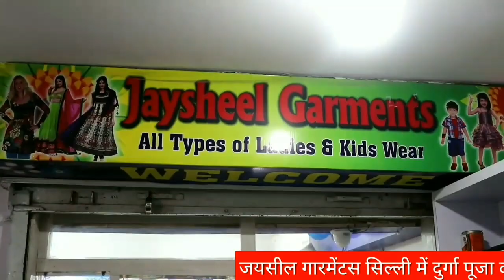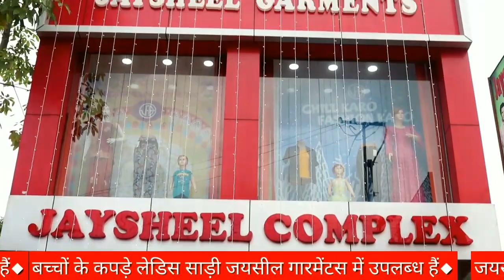सिल्ली/मनाया गया गणतंत्र दिवस,MLA ने एनसीसी कैडेट को प्रमाण पत्र एवं युवाओं को नियुक्ति पत्र दिए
सिल्ली,गणतंत्र दिवस के मौके पर विधायक कार्यालय परिसर में विधायक सुदेश कुमार महतो ने इलाके के युवाओं को अनुदीप फाउंडेशन की ओर से चयनित युवाओं को आइमेरिट कम्पनी की नियुक्ति पत्र का वितरण किया। अलावे विधायक ने इलाके के कई एनसीसी कैडेटों के बीच उनके बेहतर प्रदर्शन के लिये प्रमाण पत्र का वितरण किए। इस मौके पर अनुदीप फाउंडेशन के स्टेट हेड अभिजीत बनर्जी, अक्षय राय, सुनील सिंह आदि मौजूद
सिल्ली:- स्वतंत्रता दिवस पर सिल्ली मुरी एवं आसपास के इलाकों में मंगलवार को   सादगी से सभी गैर सरकारी एवं सरकारी संस्थानों में राष्ट्रीय ध्वज को शान से फहराया गया।सिल्ली विधायक सुदेश कुमार महतो ने सिल्ली स्टेडियम एवं आजसू पार्टी प्रधान कार्यालय में राष्ट्रीय ध्वज फहराया।  प्रखंड सह अंचल कार्यालय में अंचलाधिकारी राकेश भूषण सिंह ने राष्ट्रीय ध्वज फहराया। मौके पर जिप सदस्यय गौतम कृष्ण साहु,  वीणा देवी, उप प्रमुख प्रफुल्ल कुम्हार, बीडीओ पावन आशीष लकड़ा, बीएओ सुदामा मिश्रा, बीएसओ रविंद्र बड़ाइक, बिरसा आर्चरी एकेडमी के कोच एवं प्रशिक्षु, रूडसेट, जेएसएलपीएस, मानभूम छऊ नृत्य कला केंद्र के कर्मी गण समेत  सभी प्रखंड स्तरीय पदाधिकारी एवं कर्मी मौजूद थे।इसके अलावा  सामुदायिक स्वास्थ्य केंद्र परिसर में चिकित्सा पदाधिकारी रजनी नीलम टोप्पो, सिल्ली थाना में थाना प्रभारी जय कांत पांडे, पंचायत सचिवालयों में पंचायत सचिवों द्वारा झंडा फहराया गया।  आजसू पार्टी  सिल्ली नगर कार्यालय में नगर प्रभारी अधीर महतो ने झंडा फहराया।